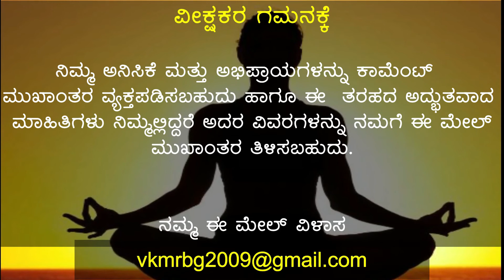ಕೂಡಲಸಂಗಮ | ಜಗಜ್ಯೋತಿ ಬಸವಣ್ಣನವರು | Kudala Sangama | Basavanna | Alamatti dam |Aikya mantap | Bagalkot